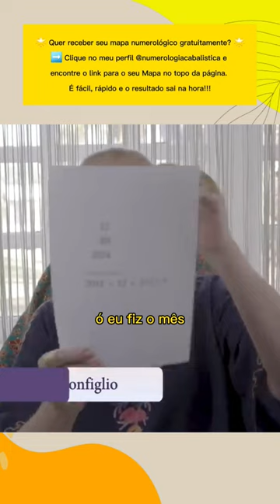Numerologia para 2024! Continuação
🌟 Quer receber seu mapa numerológico gratuitamente? 🌟

🔮 Bem-vindo ao Canal Numerologia Cabalística! 🔮

Descubra os segredos ocultos dos números e desvende a essência da sua personalidade com nosso mapa numerológico gratuito.

➡️ Clique no link azul abaixo e receba seu mapa personalizado. É fácil e rápido! E o resultado sai na hora.

Não perca a oportunidade de se conhecer profundamente e abrir as portas para um futuro mais alinhado com a sua verdadeira essência. Faça o seu mapa numerológico agora mesmo!

✨ Deixe um comentário abaixo se você já fez o seu mapa numerológico e compartilhe suas descobertas com a gente! ✨